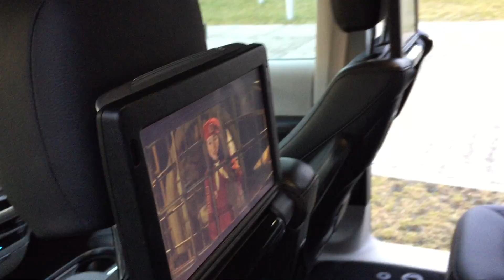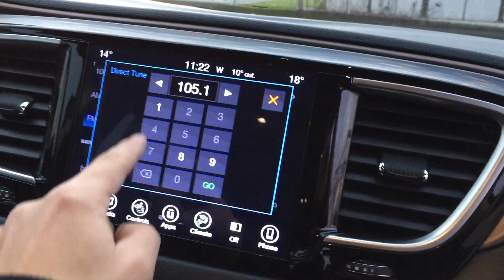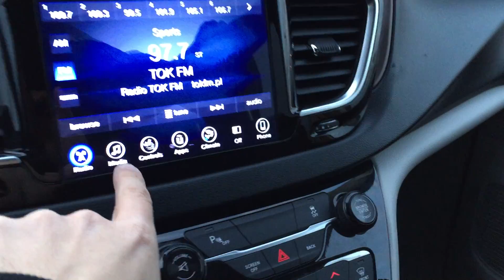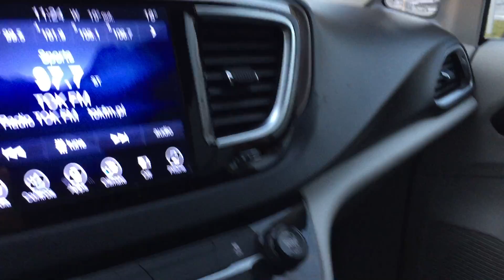2017 Chrysler Pacifica 3.6L, przebieg: 47 000